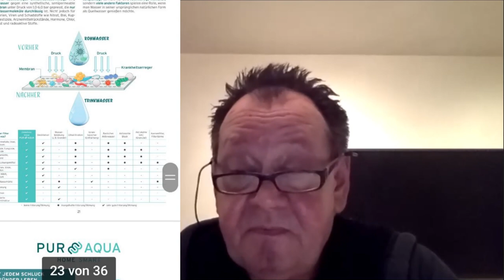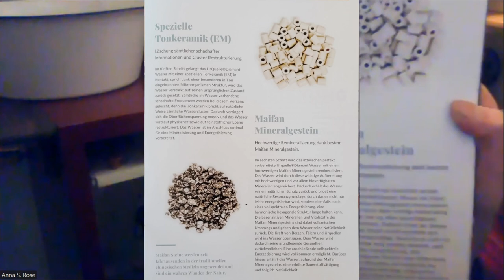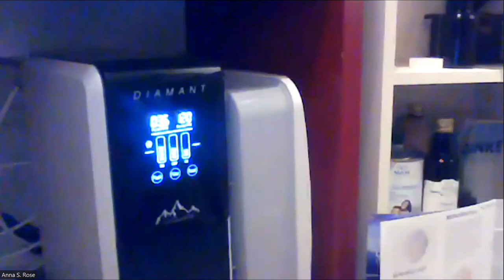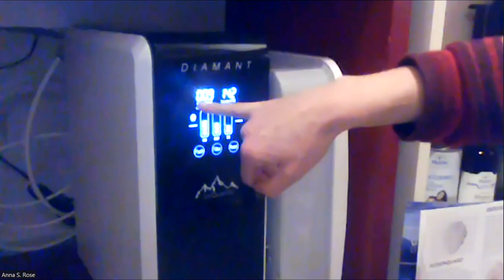Zwei Wasserfiltervertreter aus unserer Wasserfiltergruppe stellen Ihre Filter vor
Aus unserer Wasserfiltergruppe der Landsitzliebegruppe heraus, haben zwei symphatische Wasserfiltervertreter Ihre Anlagen vorgestellt. Beide Anlagen sind für eine Survivalausrüstung geeignet.
Es handelt sich einmal um die Urquelle Diamant, die uns von Anna vorgestellt wird. Du kannst Dich direkt mit Anna (Telegramname: @HerzLichtYoga) in Verbindung setzen, oder Dich nach diesem Filter erkundigen.
Die Filteranlage Pure Aqua stellt uns der liebe Oliver vor.
Zum Ende unseres Gespräches mussten wir sehr lachen, weil eine Aufnahme verloren ging und wir nicht mehr wussten, wo wir waren...;-)
Natürlich wirst Du in unserer Wasserfiltergruppe auch über andere Anlagen beraten werden.

Viel Spaß bei der Vorstellung wünscht Dir Anie

Ganz neu und in Farbe habe auch ich jetzt einen Spreadshirtshop eingerichtet.
Von den von Dir gekauften Artikeln, erhalte ich einen kleinen Ausgleich für das, was ich miit Liebe und Enthusiasmus mache.
Es würde mich freuen, wenn Du mich unterstützt.
Herzlichen Dank!